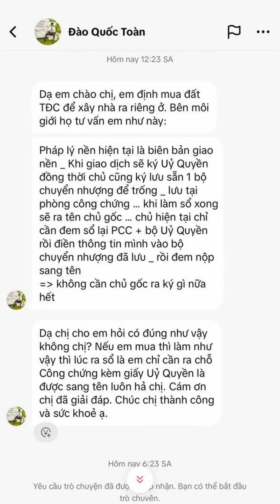Hám lợi hoa hồng, môi giới đất phiếu tư vấn bất chấp pháp luật